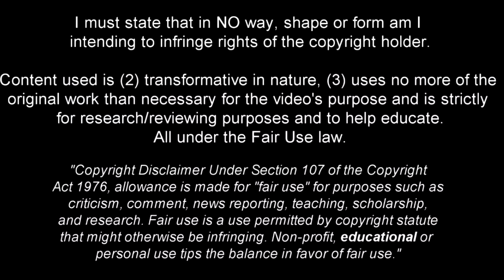Fabio Miretti - The New Jewel of Juventus